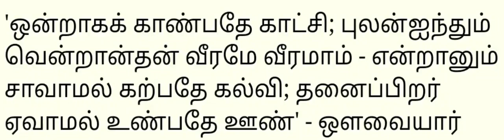23 October 2022